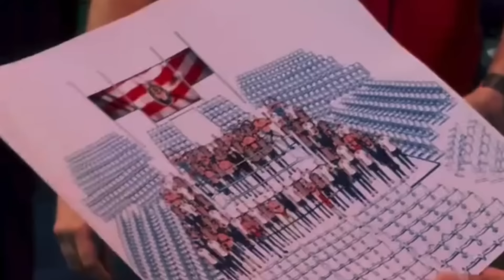Chivas - TEUN WILKE al 1er Equipo / ALAN MOZO no fue Contemplado y La Foto Oficial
Chivas | Teun Wilke tiene chances de jugar el Clásico Tapatío luego de las lesiones entre los delanteros del Rebaño Sagrado

Chivas 1-0 Monterrey
Chivas vs San José
Chivas San José
Penales Chivas San José
Leagues Cup
Chivas vs Mazatlán
Chivas 2-0 Mazatlan
Chivas Mazatlan
Chivas vs Mazatlan 2024
Gol Cowell
noticias chivas
noticias chivas hoy
noticia chivas
liga mx
tapatio
tapatio chivas
chivas tapatio
chivas femenil
rumores chivas
fichajes chivas
refuerzos chivas
chivas 2023
chivas hoy
chivas ayer
chivas rumores
chivas fichajes
chivas refuerzos
alexis vega cruz azul rumores
chivas 2024
oso gonzalez
Paunovic
Cade Cowell
Chicharito
Chicharito Chivas
Fernando Gago
Mateo Chavez
Jose Castillo
Clausura 2024
Noticias Chivas 2024
Fernando Hierro
Al Nassr
Cristiano Ronaldo
CR7
Chivas 1-1 Tigres
Tigres vs Chivas
Tigres Chivas
Tigres Chivas resumen
Resumen Tigres vs Chivas
Tigres Chivas 2024
Chivas Juarez
Chivas vs Juárez
Resumen Chivas Juárez
Chivas 5-0 Juárez
Piojo Alvarado
América vs Chivas
Chivas vs América
America 1-0 Chivas
Cruz Azul 1-0 Chivas
Cruz Azul vs Chivas
Hormiga González
Hormiga Chivas